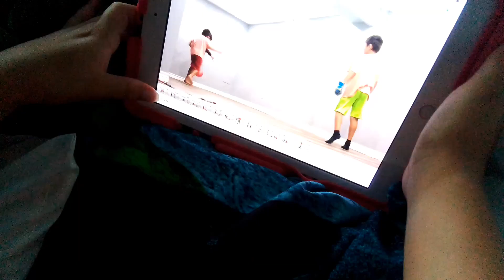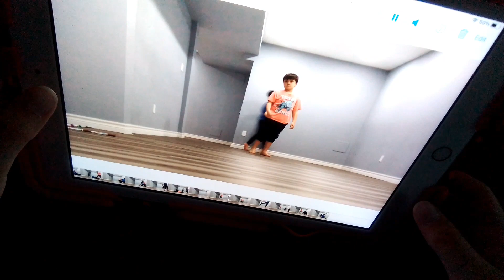My best soccer saves